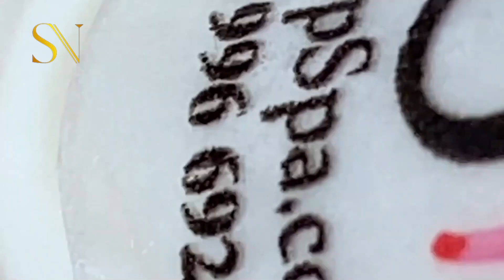تلميع وتنظيف الجلد الطبيعي المدور 9999